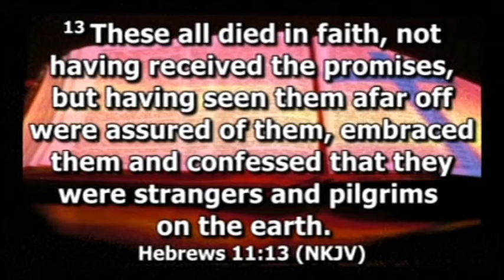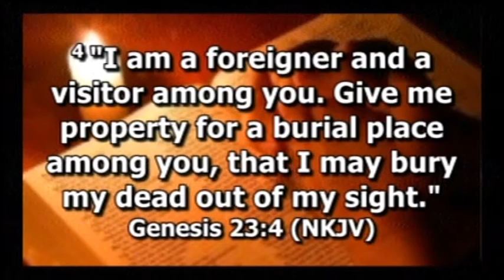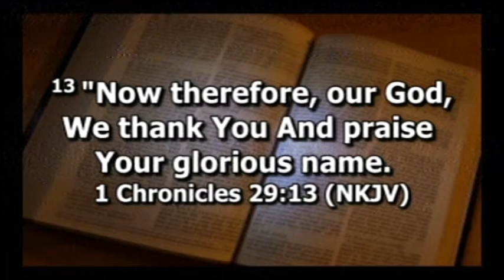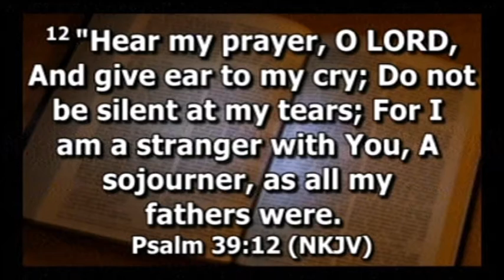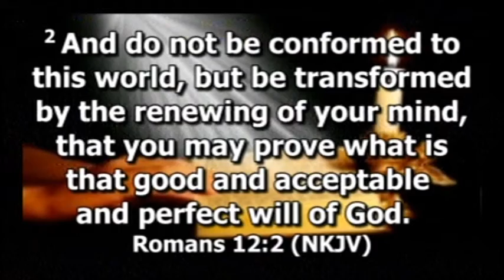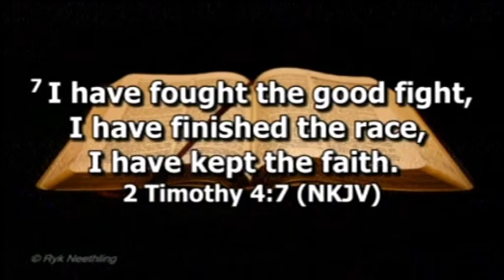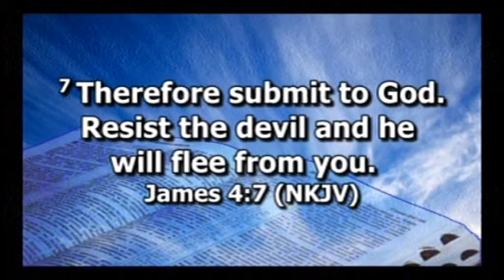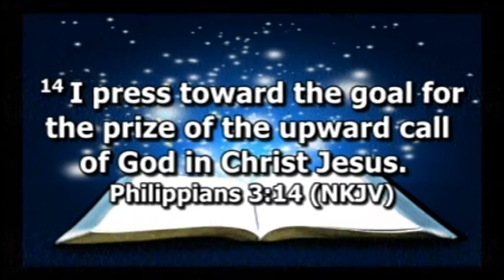Strangers & Pilgrims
Pastor Myles Riener At Phoenix Central Seventh-day Adventist Church